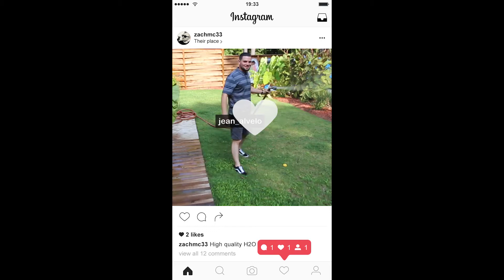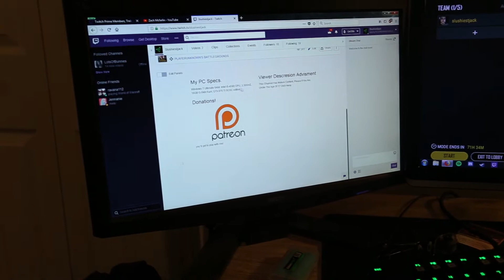I Was On The Walking Dead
On our second episode of the vlog, I travel a little bit and then show you the walls of Alexandria from The Walking Dead. I also show you pictures of me being a zombie because I was on The Walking Dead!

Starring:

Zach Mcfarlin: Insta & Twitter @ZachMC33

Megan Collier: Insta @meganmackenzie_collier

Guest Starring:

Jean Alvelo: Insta @jean_alvelo

Song performed - Dust in The Wind by Kansas.